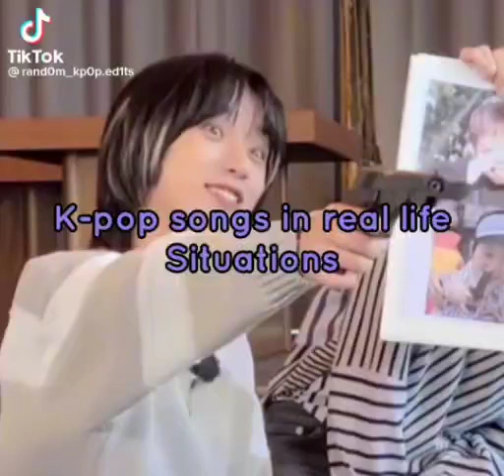K-pop in Real Life 🤓